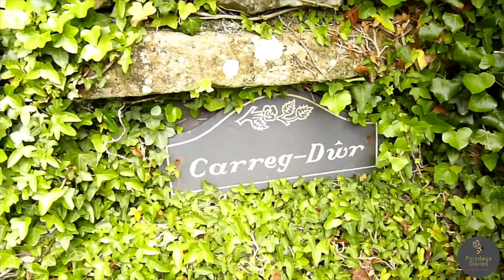FAB Farmers | BSW21 | Paradwys Diaries Episode 45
For a sustainable future of our natural environment, we need to think about the whole system approach to farming and how we can work with nature, not force against it!

Continuing in the slightly different tone to our usual videos, today I share about a project called FABFarmers that I am part of thorugh my work at UKCEH. It is looking to support farmers across North-West Europe to think about farming more sustainably, utilising the best nature has to offer to support their farm management.

This is the second part of the British Science Week focussed videos looking at our food and farming for a sustainable innovative future.

Paradwys Diaries follows our jouney managing a 12-acre smallholding​​​ on the island of Anglesey​​​ in north-west Wales, while raising a young family​​​. We keep sheep​​​, pigs​​​, ducks​​​, chickens​​​ and bees​​​, while tending a large veg​​​ patch and orchard​​​.